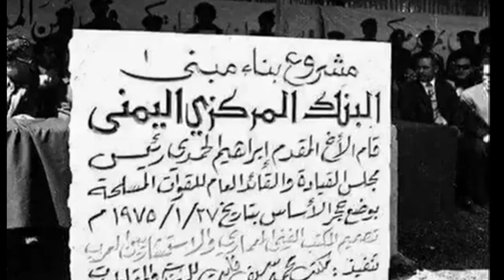كلمة الرئيس إبراهيم الحمدي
إبراهيم بن محمد الحَمْدي (30 سبتمبر 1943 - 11 أكتوبر 1977). سياسي وقائد عسكري يمني كان رئيس الجمهورية العربية اليمنية من 13 يونيو 1974 حتى 11 أكتوبر 1977 عندما اغتيل هو وأخوه عبد الله في ظروف غامضة لم يبت فيها.

ولادته ونشأته
ولد عام 1943 في قعطبة عندما كان والده يعمل قاضيًا فيها آنذاك، وكانت جزءًا من محافظة إب حينها، غير أن أصوله المؤكدة هي من منطقة عيال سريح في عمران فهو من آل الحمدي المنتمين لبني السريحي ويقطنون قرية حَمْدِه بمديرية ريدة والتي جاءت منها تسميتهم بآل الحمدي. كان والده محمد بن صالح بن مُسلَّم الحمدي قاضيا في ثلاء وذمار يعمل في القضاء.

تربى في كنف أبيه الذي كان حاكما شرعيا لمدينة قعطبة، وتعلم على يديه مبادئ العلوم الشرعية واللغوية، وأتم حفظ القرآن الكريم في سن مبكرة من عمره.

الدراسة والتكوين
رحل مع والده إلى مدينة ذمار حين عُين حاكما لها، وهناك تعلم في العديد من المدارس والمعاهد.

سافر إلى صنعاء لاستكمال دراسته الثانوية، ثم دخل 1959 كلية الطيران التي لم يكمل دراسته فيها، ورجع إلى والده ليساعده في محكمة ذمار قاضيا يصلح بين المتخاصمين ويفصل بينهم. في عهد الإمام أحمد حميد الدين.

الوظائف والمسؤوليات
تولى في عهد الرئيس اليمني عبد الله السلال -أول رئيس لليمن الشمالي سابقا بعد الثورة- قيادة قوات الصاعقة، وترقى في المناصب الأمنية والعسكرية القيادية حتى أصبح قائدا لقوات الاحتياطي العام وقوات العاصفة.

أصبح في 1972 نائبا لرئيس مجلس الوزراء للشؤون الداخلية 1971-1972، ثم عُين نائبا للقائد العام للقوات المسلحة 1972، وهو ما مكنه من تنفيذ انقلاب 1974 ليصبح رئيس الدولة.

رئاسته

الحمدي وبعضا من ضباط الثورة خلال فترة رئاسته
في 13 يونيو 1974، قاد المقدم إبراهيم الحمدي انقلابا أبيض سمي بـ«حركة 13 يونيو التصحيحية» لينهي حكم الرئيس القاضي عبد الرحمن الأرياني الذي كان يٌنظر لإدارته بأنها ضعيفة وغير فعالة. وصعد المقدم الرئيس إبراهيم الحمدي للحكم برئاسة مجلس عسكري لقيادة البلاد سمي «مجلس القيادة» ومنذ ذلك الوقت اتسع الدور الذي يلعبه الجيش في النظام السياسي والحياة العامة. كان يريد إعادة هيكلة الجيش اليمني لمواجهة المشيخات القبلية من اليمن آنذاك. بدأ الحمدي بالتقليل من دور مشائخ القبائل في الجيش والدولة وألغى وزارة شؤون القبائل التي كان يرأسها عبد الله بن حسين الأحمر باعتبارها معوقاً للتنمية الاقتصادية والاجتماعية، وتحولت إلى إدارة خاصة تحت مسمى «الإدارة المحلية». اعتبر الرئيس الحمدي المشايخ القبليين عائقا أمام التنمية فعزلهم سياسياً وحل مصلحة شؤون القبائل ولم يسمح لأي شيخ قبلي بتولي منصب حكومي، ذلك لإن زعامات القبائل في اليمن تغلف مصالحها الخاصة بلغة وطنية. وهو ماخلق للرئيس الحمدي أعداء أقوياء أبرزهم عبد الله بن حسين الأحمر مؤسس ماعُرف بحزب التجمع اليمني للإصلاح لاحقاً. في 27 يوليو 1975 الذي أطلق عليه «يوم الجيش»، أصدر قرارات بإبعاد العديد من شيوخ القبائل من قيادة المؤسسة العسكرية وأجرى إعادة تنظيم واسعة للقوات المسلحة، فاستبدل العديد من القادة العسكريين خاصة ممن يحملون صفة «شيخ قبلي»، بقادة موالين لتوجه الحركة التصحيحية التي يقودها. وأعاد بناء القوات المسلحة اليمنية حيث تم دمج العديد من الوحدات لتتشكل القوات المسلحة من أربع قوى رئيسة:

قوات العمالقة: تشكلت من دمج لواء العمالقة والوحدات النظامية، مهمتها تأمين حماية النظام وجعل على رأسها شقيقه عبد الله الحمدي.
قوات المظلات: تشكلت من سلاح الصاعقة وسلاح المظلات ولواء المغاوير والتي كان يترأسها عبد الله عبد العالم (عضو مجلس القيادة الدولة ونائب رئيس الجمهورية من عام 1974 إلى عام 1977).
قوات الاحتياط العام: تشكلت من دمج لواء العاصفة ولواء الاحتياط.
قوات الشرطة العسكرية: تشكلت من سلاح الشرطة العسكرية وأمن القيادة.
"سيُسمح لكل اليمنيين بالمشاركة في إنتخابات حرة كمرشحين، بما في ذلك مشايخ مثل الأحمر. على الأخير إدراك أن الحالة السياسية اليمنية تتغير ولمجرد أن أحدهم شيخ قبيلة لا يجعله مستحقاً لمنصب أو امتياز سياسي. بالنسبة للجنوب، فالطريقة المثلى لتغيير النظام الماركسي هي العمل على إنجاح الديمقراطية والسياسات الإقتصادية المعتدلة في الشمال."
الرئيس الحمدي - 21 يوليو 1977.
تقارب الحمدي مع النظام الاشتراكي في جنوب اليمن وفي خطوات السير نحو الوحدة، عقدت إتفاقية قعطبة في فبراير 1977 والتي نصت على تشكيل مجلس من الرئيسين الحمدي وسالم ربيع علي (سالمين) لبحث ومتابعة كافّة القضايا الحدودية وتنسيق الجهود في كافة المجالات بما في ذلك السياسة الخارجية. تبنى الرئيس الحمدي سياسة معتدلة وقوية بنفس الوقت وعمل على إقناع القادة في اليمن الجنوبي والرئيس سالمين تحديداً بتوجهاته. وفقا لوثائق ويكيليكس، أراد الرئيس الحمدي أن يكون اليمن الشمالي مثالاً يحتذى به للدول المجاورة حينها وبالذات اليمن الجنوبي. كان يُخطط لإقامة ماسمّاه بالـ«مؤتمرات الشعبية» والتي كانت البذرة الأولى لما أصبح حزب المؤتمر الشعبي العام بقيادة علي عبد الله صالح، هدف هذه المؤتمرات الشعبية كان الاستعداد لإقامة انتخابات وانسحاب الجيش تدريجياً من المشهد السياسي. أخبر السفير الأميركي أن الطريقة المثلى لتغيير النظام الماركسي بجنوب اليمن هو بإثبات أن الديمقراطية والسياسات الاقتصادية المعتدلة نجحت في شمال اليمن، وأضاف أنه يطمح لرؤية مجالس شورى منتخبة وانتخابات مباشرة لاختيار رئيس البلاد. يعلق السفير الأميركي أن تلك كانت المرة الأولى التي يتحدث فيها الحمدي عن انتخاب مباشر لرئيس البلاد، ويظهر أن الحمدي ورفاقه الحداثيين يأملون من وراء الانتخابات إنهاء الإشكال المتعلق بالأطماع السياسية لمشايخ القبائل.